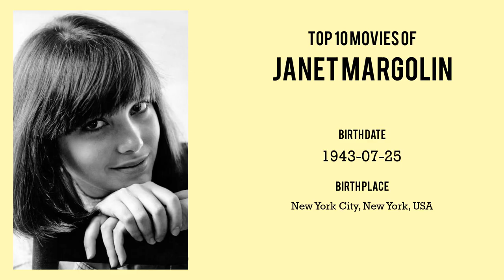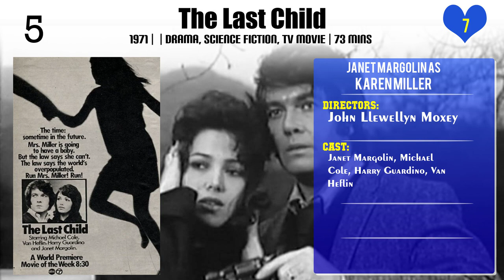Janet Margolin Top 10 Movies of Janet Margolin| Best 10 Movies of Janet Margolin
Top 10 Movies of Janet Margolin

Find the list of movies by Janet Margolin you can find more information, movie trailers, posters, reviews, youtube links in below link.

1.Buona Sera, Mrs. Campbell

Please Comment down your favorite movie of Janet Margolin